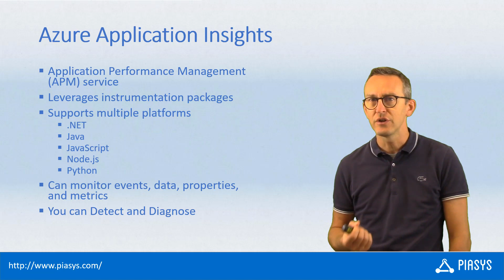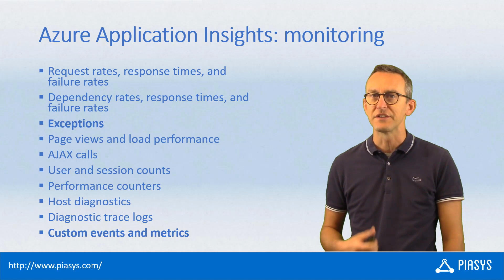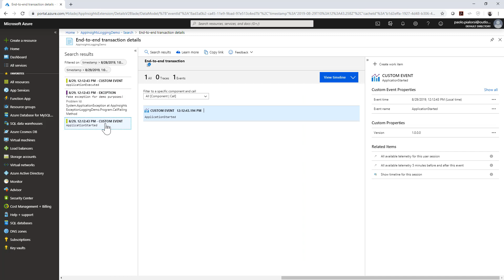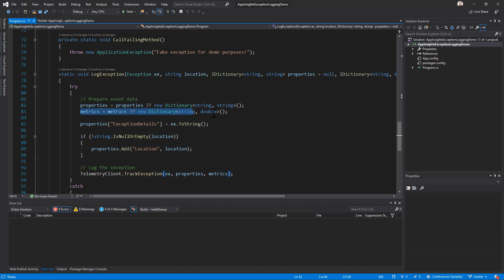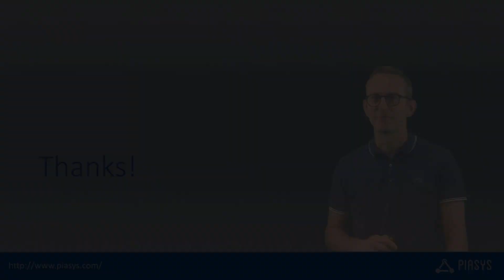Episode #67 - Working with Azure Application Insights for Exception Logging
Learn how to use Azure Application Insights for exception logging in your custom developed solutions.